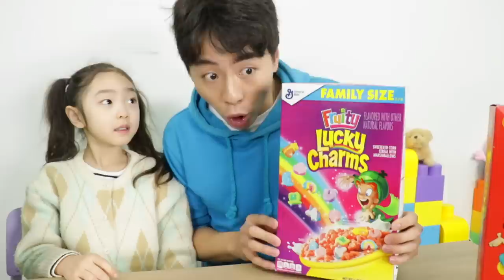신기한 시리얼 먹방 아기상어.크리스마스트리,식빵 시리얼 총 출동 Cereal Challenge eating Mukbang - 마슈토이 Mashu ToysReview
신기한 시리얼 먹방 아기상어.크리스마스트리,식빵 시리얼 총 출동 와~~ 진짜 신기하다~ Cereal eating Mukbang